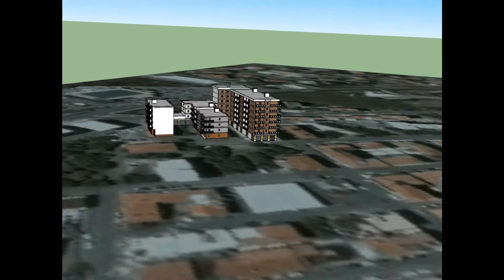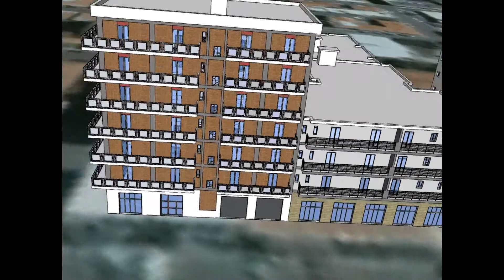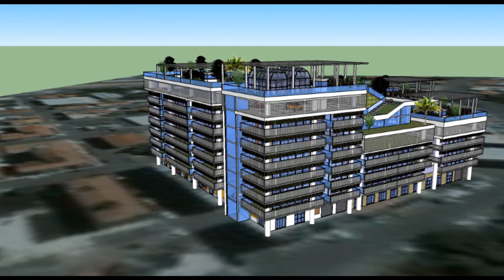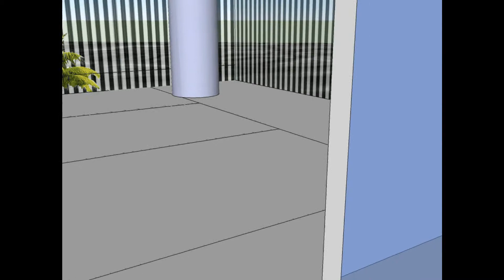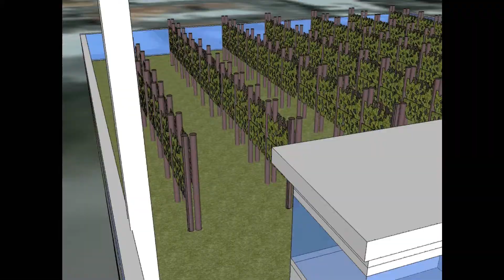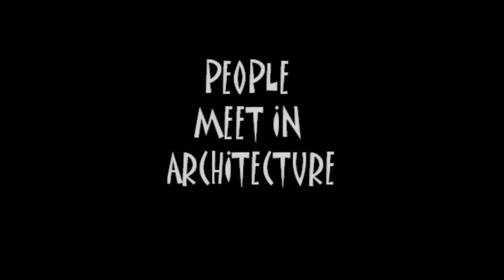Riqualificazione architettonica e urbana-via polonia-Termoli Angela Panichella